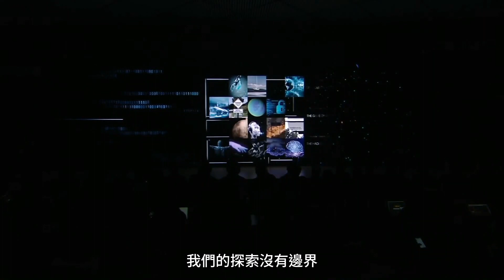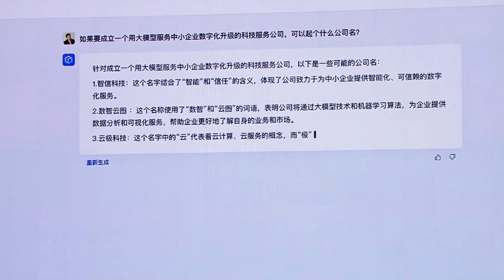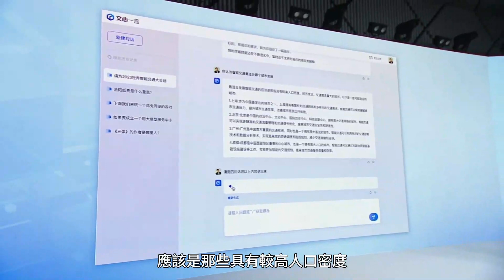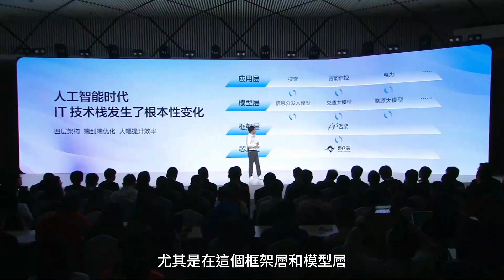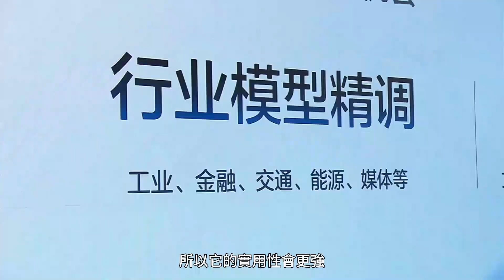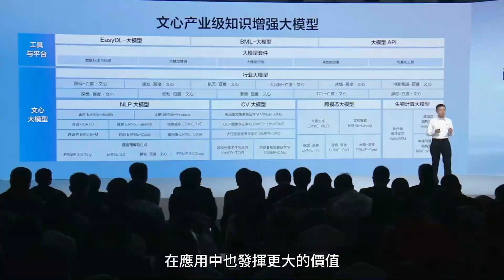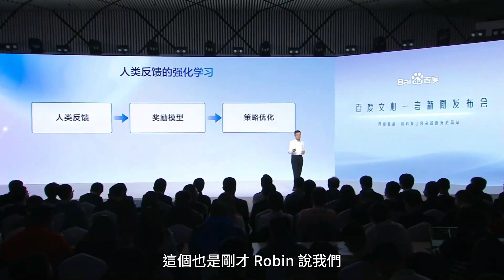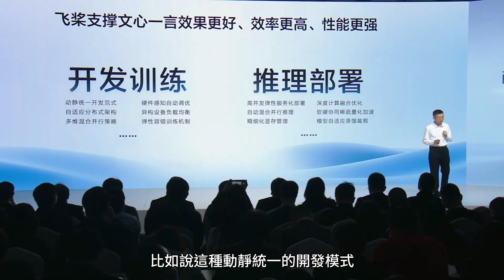百度 文心一言 ( 對標 GPT4 ) 新聞發佈會 【內置繁體字幕｜外掛簡體字幕】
百度文心一言新聞發佈會於 2013 年 3 月 16 日舉行，由百度創始人、董事長兼首席執行官李彥宏，和百度首席技術官王海峰主講。文心一言的發佈是值得關注的一宗 IT 界大事。